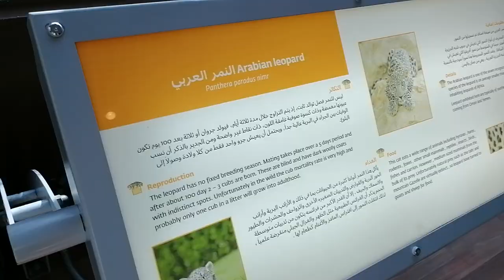Arabian Leopard (Panthera pardus nimr) at Arabia's Wildlife Centre in Sharjah 01.12.2022